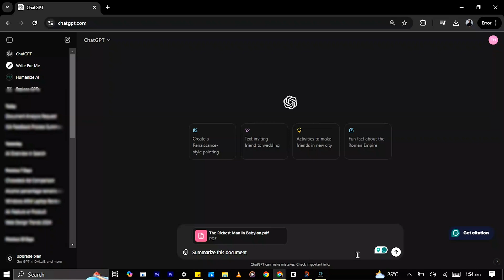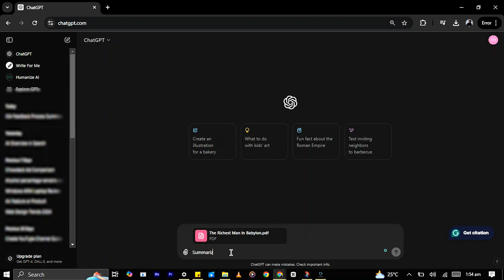How to Upload PDF Files to ChatGPT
Learn how to upload PDF files to ChatGPT in this step-by-step tutorial! This video shows you how to seamlessly enhance your interactions with ChatGPT by incorporating PDFs.

Whether you're looking to analyze documents, extract information, or simply explore AI capabilities, this guide will walk you through the entire process.

Here is the simple step-by-step process.
1. Go to chatgpt.com and log into your account.
2. In the chat box, click the paper clip icon.
3. Select whether you want to connect Google Drive, Microsoft OneDrive, or upload directly from your computer.

I’ll walk you through uploading from a computer. ChatGPT can analyze and summarize various file types, including CSV, Excel, PDF, and Word documents.

Don't miss out on maximizing the power of AI by learning this essential skill!